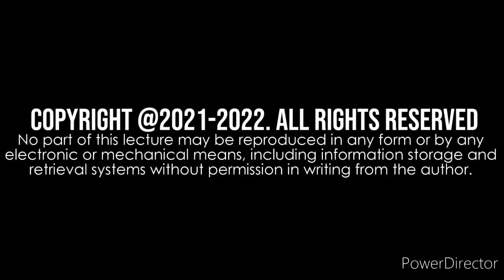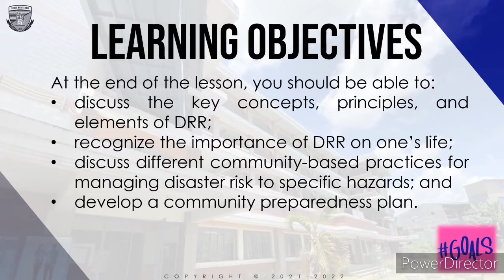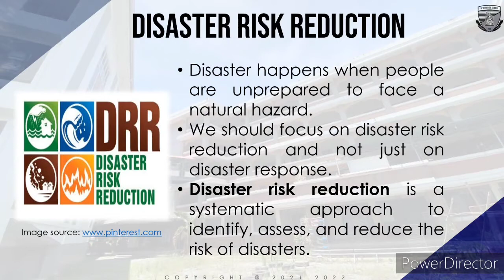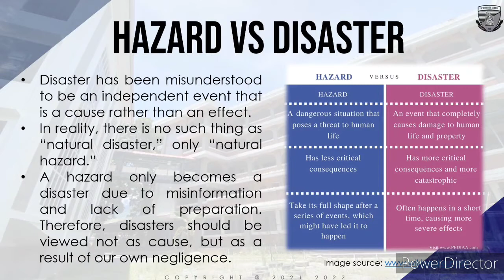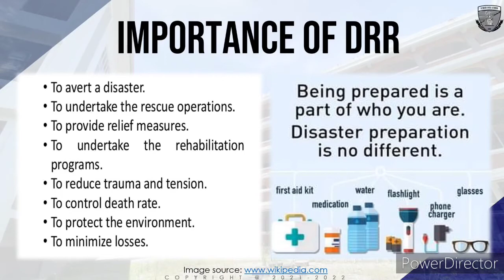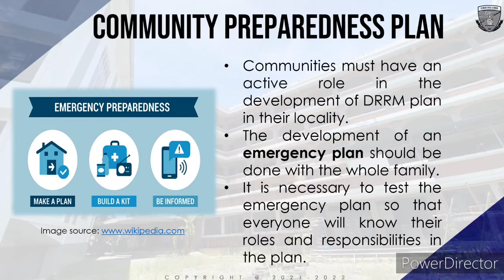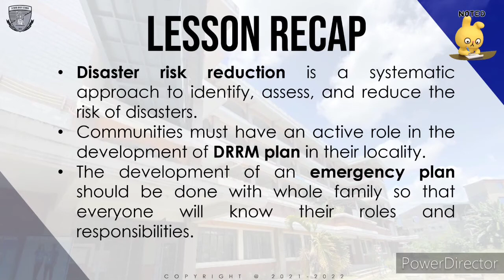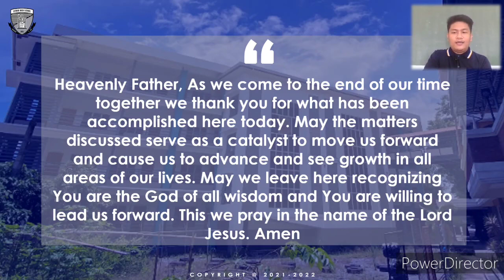Disaster Readiness and Risk Reduction (Part 1) | DRRR | Week 6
Disaster Readiness and Risk Reduction helps us identify and map local capacities to cope with these hazards. Ultimately, the DRR approach helps us conduct effective disaster response while reducing risks that similar disasters will reoccur. It also ensures that our emergency response does no harm by replacing or reinstating critical vulnerabilities.